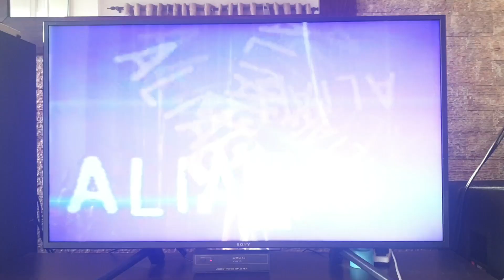AXN New Year 2003 Promo